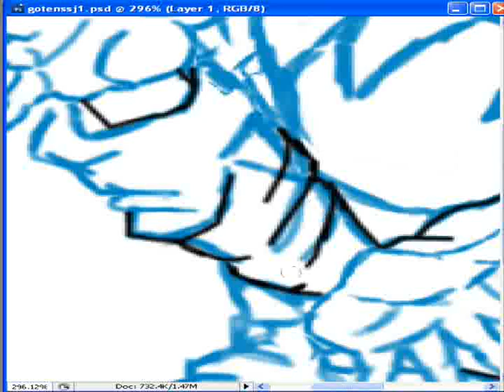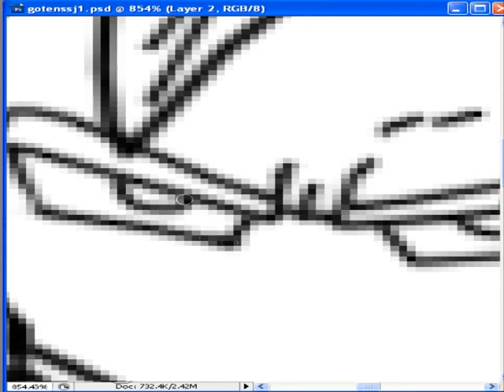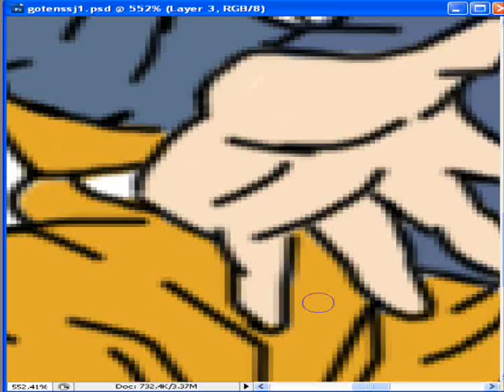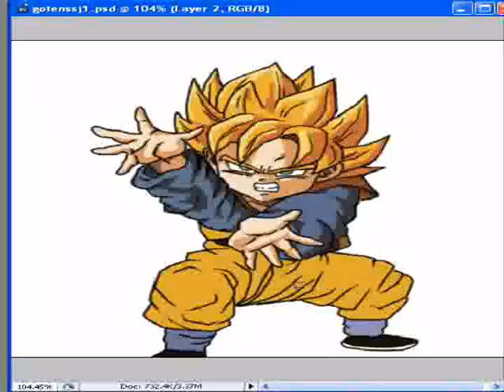Speed Painting Goten SSJ by Juanma (rehash435)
Another speed painting from me ...

Dragon Ball and all logos, character, names and distinctive likenesses there of are trademarks of TOEI ANIMATION. TOEI ANIMATION CO. LTD.